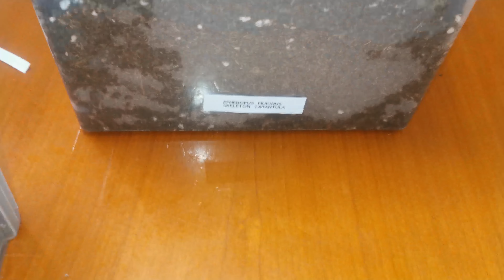Unboxing MY FAVORITE tarantula AGAIN?- LAST tarantula UNBOXING of 2020!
See you back next week ;)